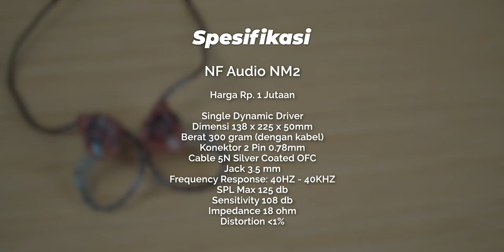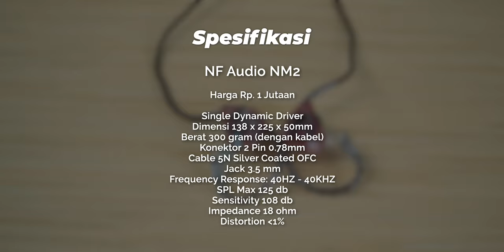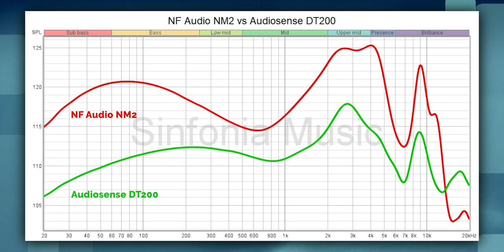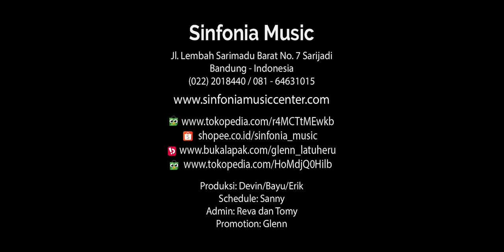IEM Pro Audio dari China gimana suaranya ? (Review NF Audio NM2) (English Subt)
IEM Pro Audio dari China gimana suaranya ? (Review NF Audio NM2)

NF Audio NM2 Time Stamp:
00:00 Opening
00:30 Spesifikasi & Fitur
01:16 Aksesoris
01:40 Design & Build Quality
03:48 Fitting & Penggunaan
04:06 Sound Quality
05:07 Teknis Suara
05:58 Kesimpulan

Setup yang digunakan untuk mereview :
Glenn

Sinfonia Music Youtube Crew :
Glenn Latuheru
Devin Kagiva Aprilianno
Erik Wirawan
Reva Rachel
Gilang Wicaksono
Tommy Harianto